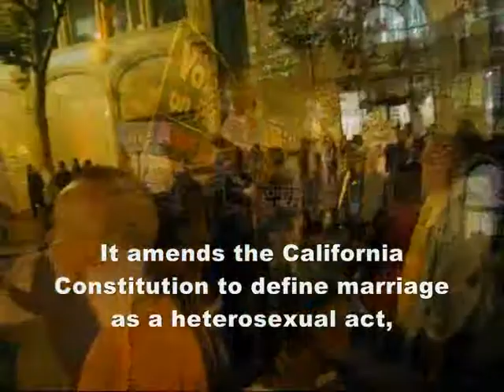March To Protest Prop 8 in San Francisco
On November 7th, 2008. Over the thousand people march to protest Prop 8 in San Francisco, California.  capture a significant piece of LGBT history.